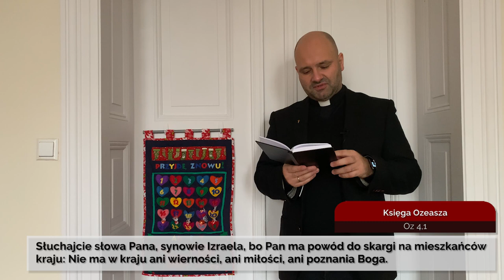Codziennik biblijny, Słowo na dzień 18 grudnia 2020 r.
Rozważanie biblijne na Słowo dnia:

Słuchajcie słowa Pana, synowie Izraela, bo Pan ma powód do skargi na mieszkańców kraju: Nie ma w kraju ani wierności, ani miłości, ani poznania Boga.
Księga Ozeasza 4,1

Upamiętajcie się, albowiem przybliżyło się Królestwo Niebios.
Ewangelia Mateusza 3,2
Codziennie o 7 rano spotkanie z Biblią.